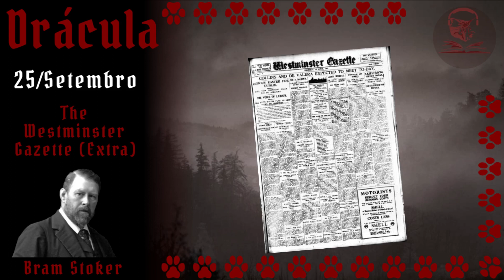Bram Stoker, Drácula, Notícia Urgente! (Miaudiolivro 2.110)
Estou dando continuidade ao miaudiolivro : Drácula, de Bram Stoker.
*Hoje estamos no segundo relato do dia 25 de Setembro.*

Esse é um livro epistolar, ou seja, narrado através de cartas.
Por isso, ao invés de ler para vocês cada capítulo, eu vou narrar a história nas datas em que os fatos vão acontecendo pelas cartas do livro.

A inspiração veio da página 'Dracula Daily', que entrega por email essas porções da história:

Especificamente, esse relato foi denominado:
"Notícia urgente!"

Os emails de 'Dracula Daily' vêm em inglês aos participantes do projeto. Mas, como a obra está em domínio público, eu aproveitei para traduzi-la e narrá-la aqui no meu canal.

Para quem quiser acompanhar com o livro, eu conheço a tradução da Zahar, e recomendo
E, para quem possui o Kindle Unlimited, há um ebook disponível *de graça* nesse

Espero que gostem. Como seguiremos a cronologia do livro, o próximo relato será *ainda hoje!*

Até!